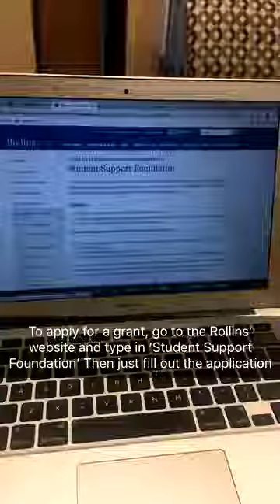Student Story | Millennium Fellowship Program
Shannon '20 shares her work with Rollins' Student Support Foundation and what she learned from the United Nations Millennium Fellowship program.

"One of the biggest benefits of being a Millennium Fellow is becoming connected with fellow students who are passionate about actively changing the world."